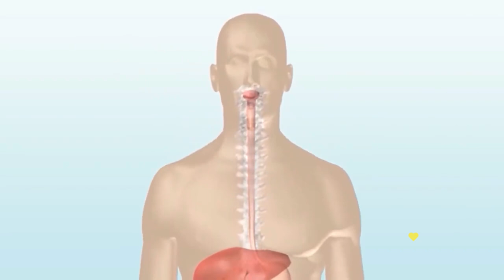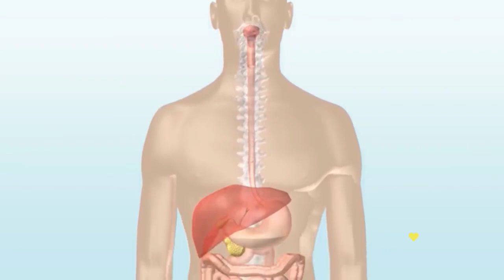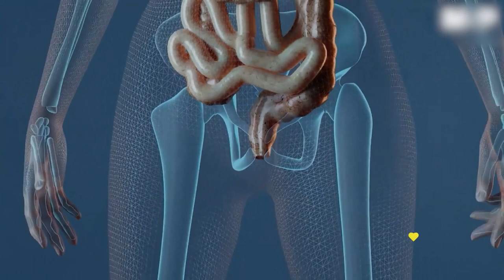Programa MDB15 RESTAURA TU INTESTINO - Dr. Facundo Pereyra - BUENVIVIR💛 21/02/23 Canal 4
💁‍♂️ El Dr. Facundo Pereyra es Gastroenterólogo creador del método MDB15. (Medicina Digestiva para el Bienestar en 15 días), UN PROGRAMA PARA RESTAURAR TU INTESTINO.
Es médico especialista en gastroenterología, endoscopía digestiva y medicina interna.

Impacto de la alimentación y la salud digestiva en la salud general
👉 3 de cada 10 personas tienen síntomas extra digestivos
Test para el reconocimiento del impacto extra digestivo de la disfunción intestinal
El ejercicio, la meditación y la alimentación saludable aseguran calidad de vida

CHARLA  PROGRAMA MDB 15
4 de marzo, 18:30h. en Club del lago en Punta del Este
Atención personalizada domingo 5 a partir hora 09:30

Dr. Facundo Pereyra  - Gastroenterólogo